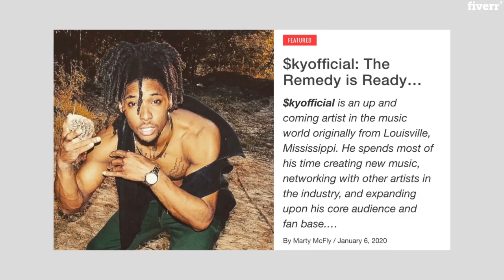Write an article and have it featured on a popular rap news site - Best Music Promotion service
Link to this gig:
Write an article and have it featured on a popular rap news site Special discount
Best cheap Music Promotion Service
Reasons to be featured:
- Gain exposure.- Promote your current music project.- Grow your fanbase.- Showcase your talent.
For the last couple of years, I've written numerous articles for musical talent around the world. During this time, I have built a strong relationship with the editorial team over at raptology.com and allrapnews.com. I have close to two dozen publications featured under the pen name Marty McFly.
All I need to get started is a short bio highlighting certain aspects of your musical career, links to your music catalog, and any images or artwork you want to be incorporated.
After the article is written, I will have it submitted for approval. Once I have confirmation it has been published, I will deliver your order with a direct link to the site where your featured article could be found.
Please keep in mind, even though the actual writing takes only a few days, the approval and publication process can take anywhere from 3-5 business days.

Spotify,SoundCloud,YouTube,Tidal,Apple Music,Hip hop, Rap, R&B & Trap,Worldwide,Blogs and websites